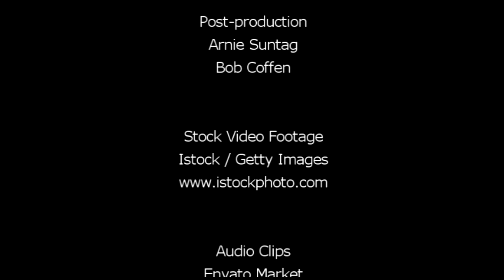Children's Story by Valerie Ray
What to do when life gives us lemons.